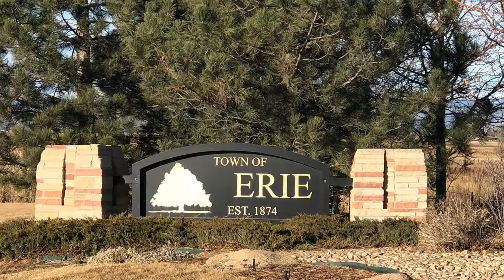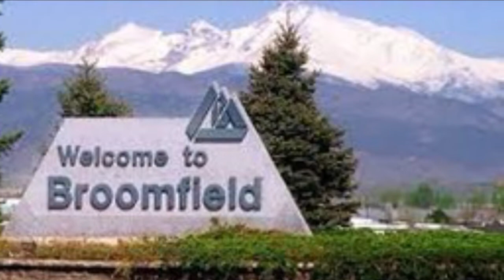Best Suburbs of Denver 2021- Everything you need to know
Best suburbs to Live Around Denver in 2021! Are you thinking of moving or relocating to Denver in 2021 and want to know where the best places west of Denver are?  In this video I highlight the 3 best places to live west of Denver.

Erie, CO
Broomfield, CO
Arvada, CO

📲 I have so many people contacting me who are moving here to Denver Colorado and I ABSOLUTELY love it! Honestly if you are moving or relocating here to Denver or Northern Colorado, I can make that transition so much easier on you!!

Kristy Lee (FA.100084071)